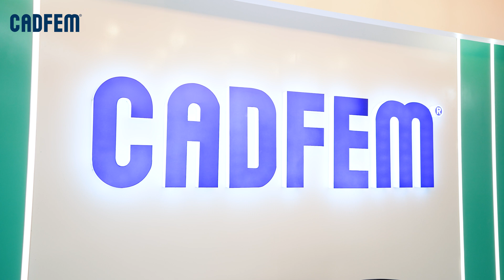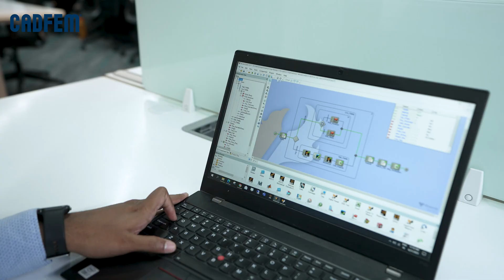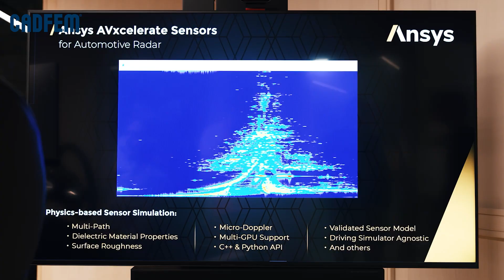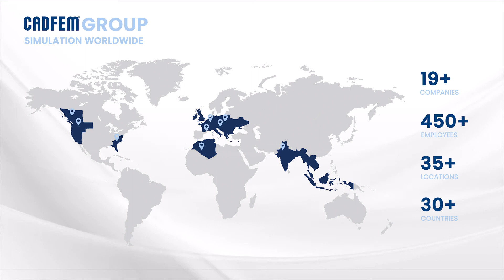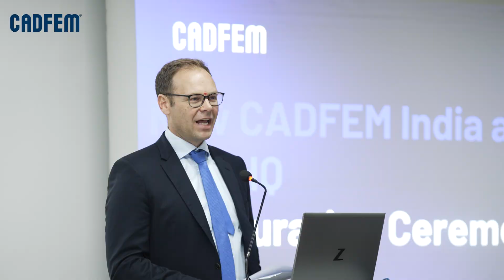CADFEM: Unveiling Our Remarkable Journey of Innovation and Growth in India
From humble beginnings to becoming the fastest-growing tech company in India, CADFEM India's journey has been of relentless growth and boundless innovations. As an ANSYS Elite Partner, we've cemented our position as the leading provider of simulation-based engineering solutions in India.

Our leaders share this inspiring tale behind our meteoric rise. Join us as we delve into the fascinating chapters that shaped CADFEM's trajectory and witness the exciting strides we've taken, including our investments in new spaces, and new technologies, that lay the foundation for our groundbreaking digital labs in the future. Here, every experiment unfolds virtually through simulation solutions, revolutionizing how we innovate.